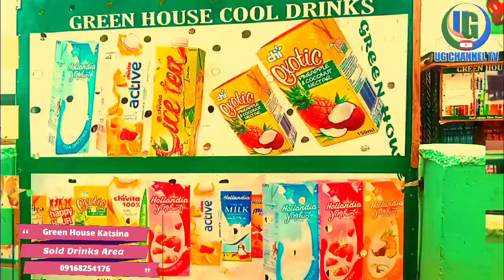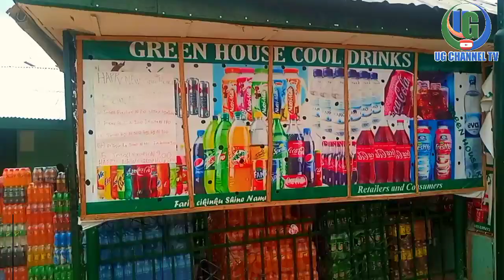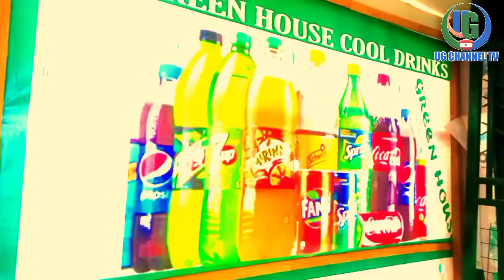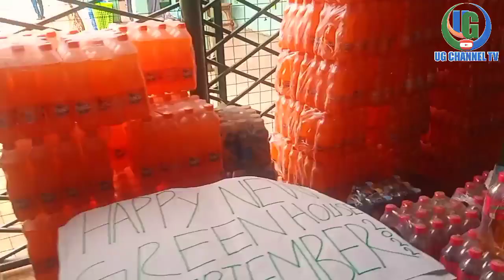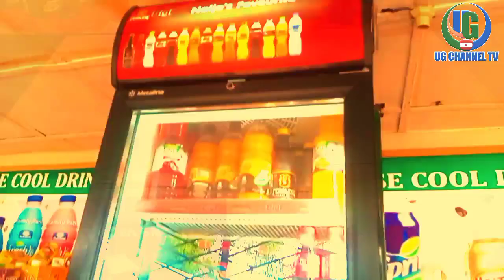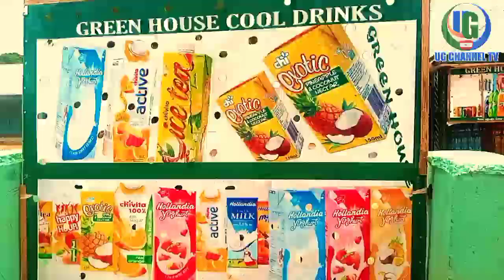Green House Katsina Sunce a sanar da illahirin Al'ummar dake cikin Garin Katsina da kewaye cewa.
Barka da zuwa da tashar ug channel tv GREEN HOUSE KATSINA
Sun ce a sanar da illahirin Al'ummar dake cikin Garin Katsina da kewa cewa.

Sun kara faɗaɗa kasuwar su ta Drinks domin kuwa yanzu idan kazo Green House zakaga yankin Drinks daban yake.

Mai Sayen ɗaya (1) ko sari
Maza garzaya Domin kuwa sun tanadar muku biscuit,lemu da ruwa kala-kala cikin sauƙi da rahusa.

Zaku iya tuntuɓar su
akan lambar waya kamar haka 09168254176.

SANARWA
Daga tashar Ug channel Tv.

Domin Tallata maku hajar ku a duk inda kuke ciki da wajen kasar nan zaku iya tuntuɓar mu akan wannan lambobin waya WhatsApp & Call

—Ug channel Tv